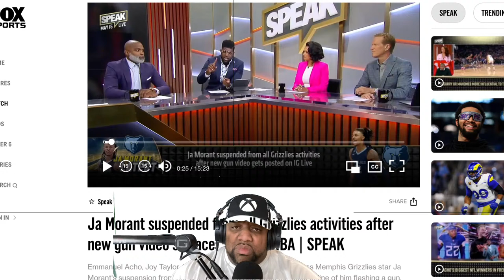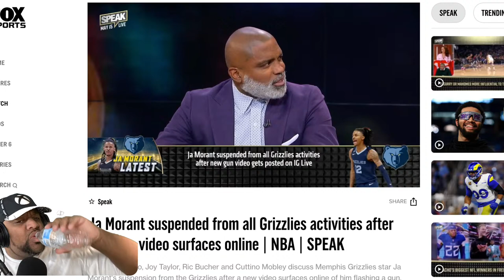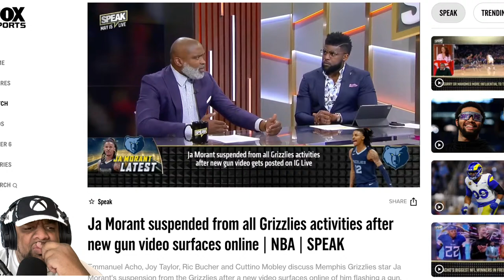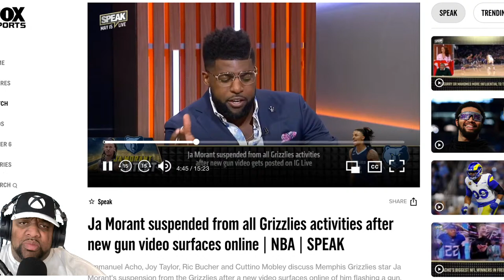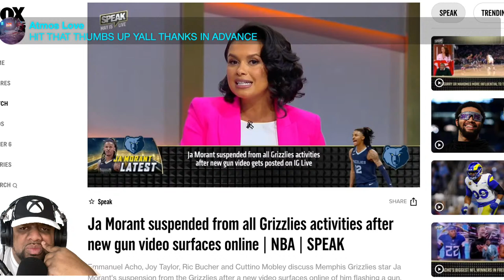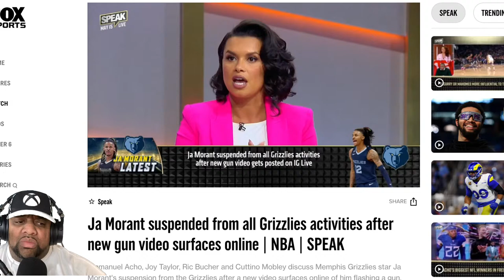R KELLY APPEAL/ SUNNI/MARCUS/DEBOSKI LETS TALK ABOUT IT